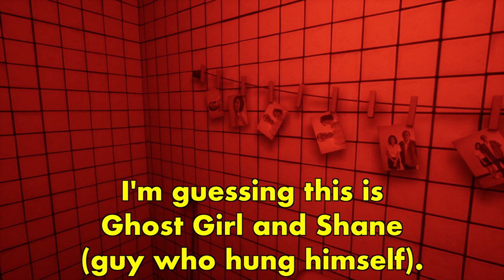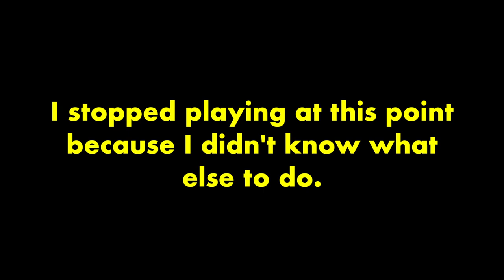Home Sweet Home | Part 9: This Is No Rumor; This Is No Hoax! (THE PENULTIMATE - Full Playthru)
Big thanks to Survival Horror Network for their play-thru of Home Sweet Home. Enjoy. //